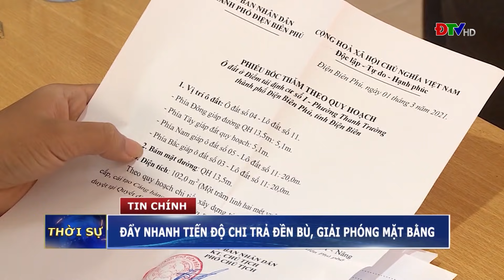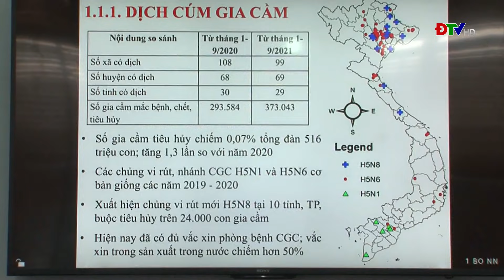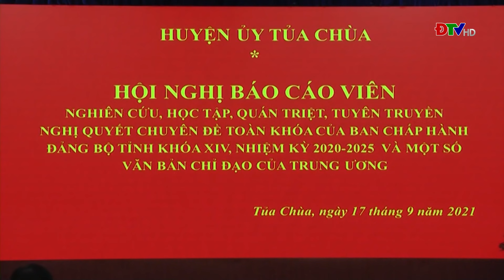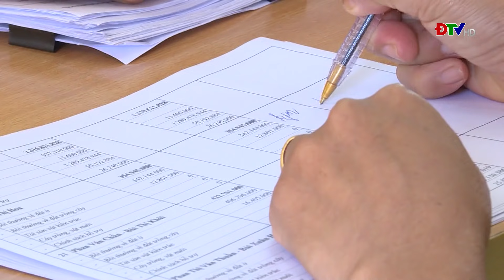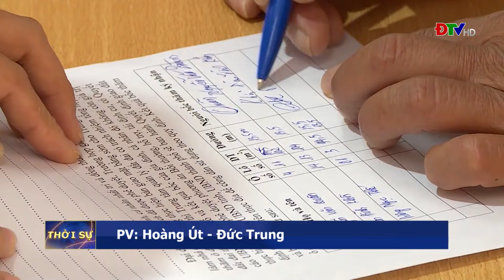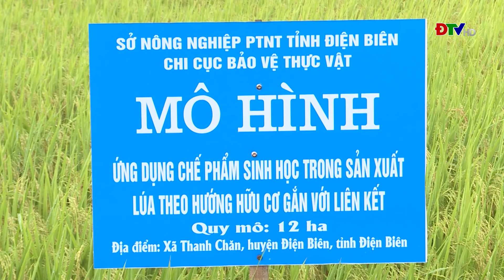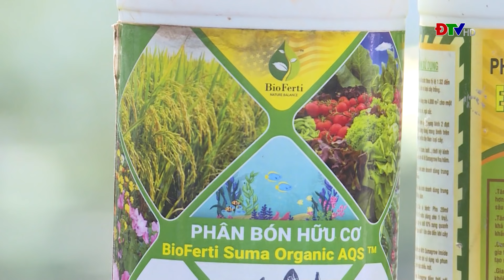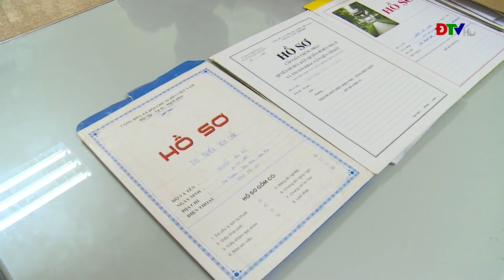ĐIỆN BIÊN - THỜI SỰ NGÀY 17-9-2021